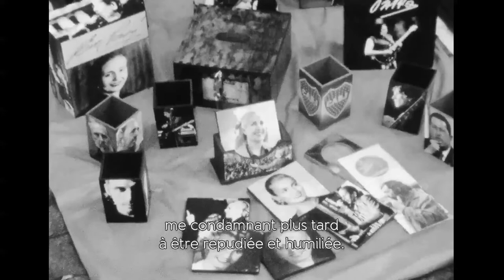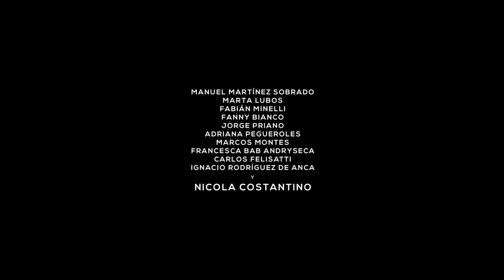FANNY CAMINA – Bande-annonce VOSTF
Fanny Camina (2021) de Alfredo Arias, Ignacio Masllorens (Argentine, France)
Compétition Fiction - FBAL 2021